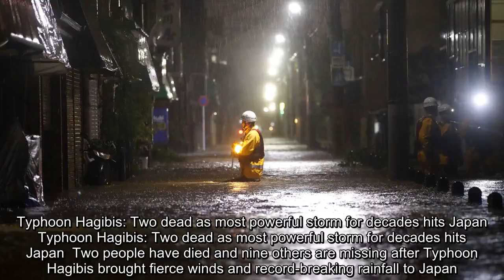✅ Typhoon Hagibis: Two dead as most powerful storm for decades hits Japan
✍ Typhoon Hagibis: Two dead as most powerful storm for decades hits Japan  Typhoon Hagibis: Two dead as most powerful storm for decades hits Japan  Two people have died and nine others are missing after Typhoon Hagibis brought fierce winds and record-breaking rainfall to Japan.  A 50-year-old man was killed near Tokyo in a car overturned by huge gusts, while another person died after being washed away in a car.  Those missing were caught up in flooding and landslides, while 80 injuries have been reported after gales tore the roofs off a number of houses.  Several people are missing in a town near Tokyo after a landslide destroyed two houses.  Up to 30,000 properties may have been damaged or destroyed.  More than 270,000 households lost power, public broadcaster NHK said.  About six million people were advised to leave their homes before the typhoon had even arrived.  The streets of Tokyo were deserted as those who remained stayed indoors.  Shops, factories and subways have been shut down ...